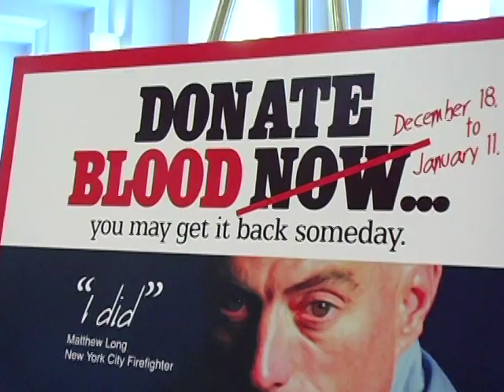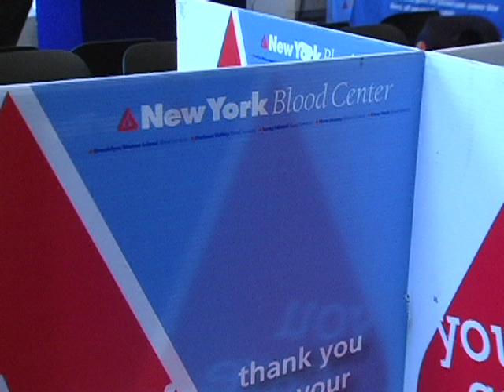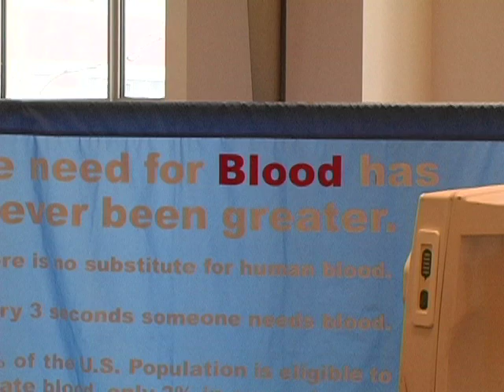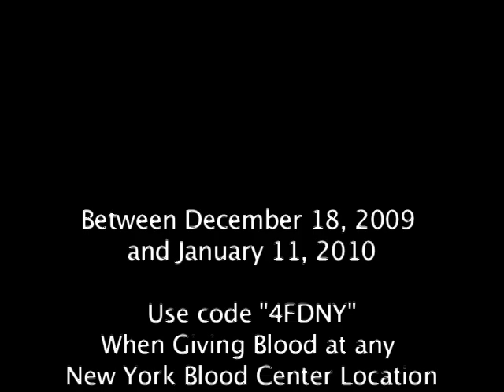New York Blood Center to Help The New York Police and Fire Widows' and Children's Benefit Fund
Starting December 18 and lasting through January 11, 2010, NYBC will make a $10 contribution for every pint of blood donated using the FDNY group number, 4FDNY.  At the conclusion of the program, the total amount of money donated will be evenly split among three charities; the New York City Bravest Scholarship Fund, the New York Police and Fire Widows and Childrens Benefit Fund, and the Paramedic Carlos R. Lillo Memorial Scholarship Fund.  Blood donors must mention the FDNY group number (4FDNY) at the time of donation and the blood donation must take place at one of NYBCs New York or New Jersey donor centers or blood drive locations.  This opportunity is available to any member of the public wishing to donate blood.